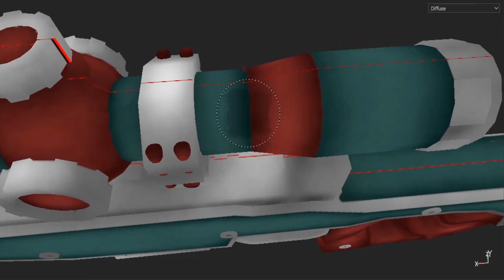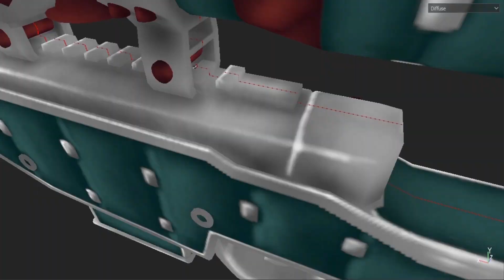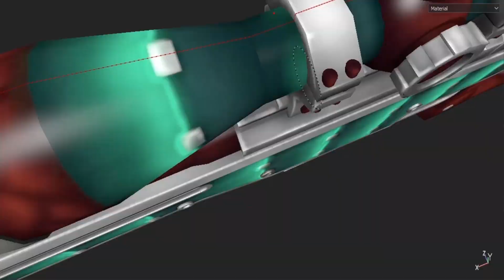Skin Paint - DAIMYO SPIRIT - Krunker 2.0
One of my first painted krunker skins, added in the new 2.0 update!